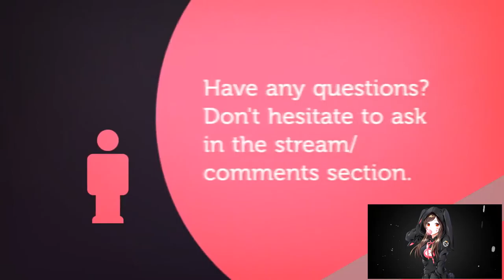LET'S PLAY WORLD OF WARCRAFT LEGION WQ SUBJUGATOR VAL'REK!